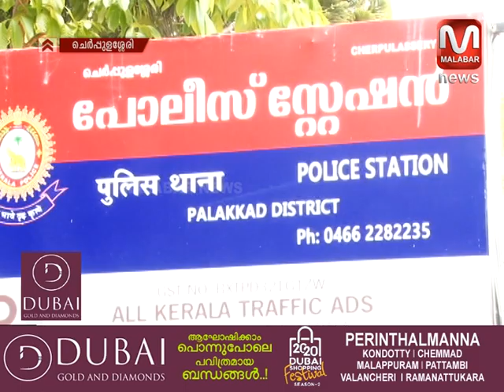ചെർപ്പുളശ്ശേരിയിൽ കൊറോണ ;വ്യാജ സന്ദേശം പ്രചരിപ്പിച്ചവർക്കെതിരെ പോലീസ് കേസെടുത്തു